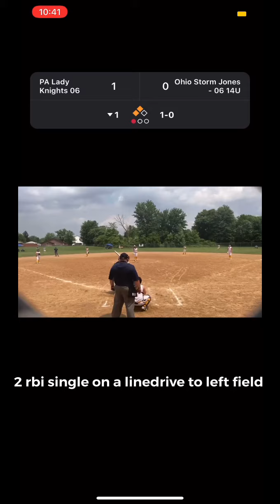Sheer Madness College Showcase 14u Silver Bracket Champions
Cadence Puckett #71
Ohio Storm 06
Sheer Madness Highlights
Videos 1 & 2 pitching
Videos 3, 4, & 5 hitting